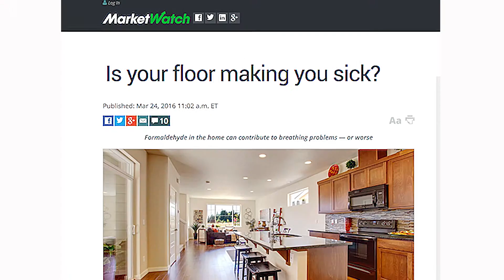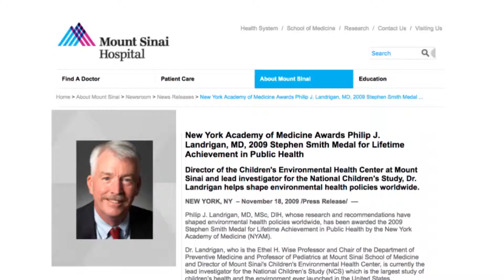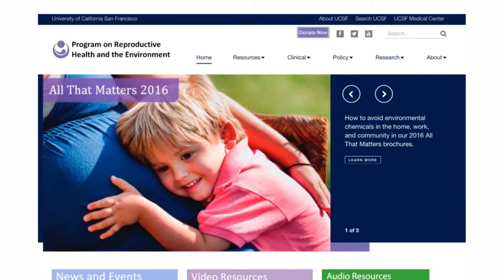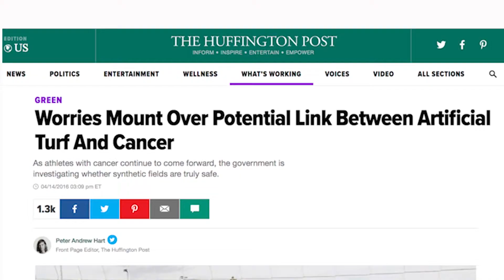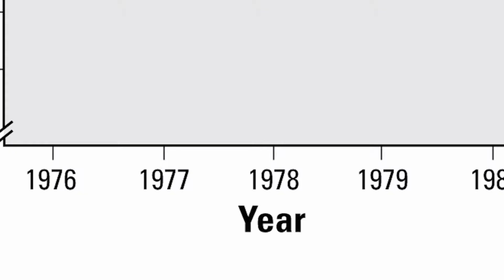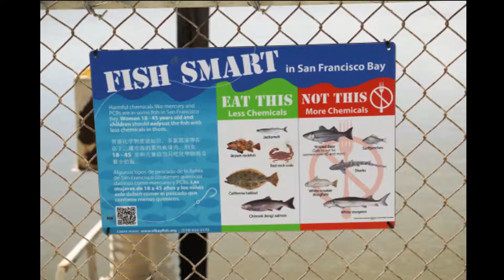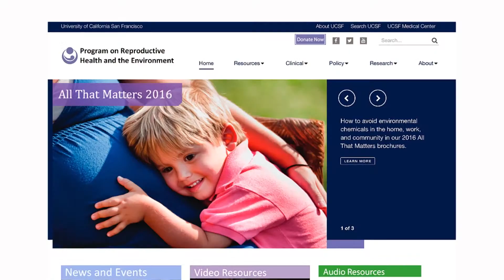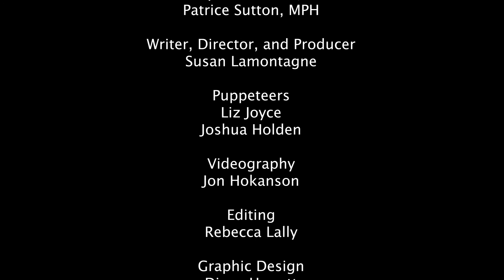60 MiNueTs Toxic Series (Full Film)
A puppet parody of CBS' 60 Minutes, 60 MiNueTs explores the impacts of toxic chemicals on human health.

In Toxic Bodies, 60 MiNueTs correspondent End Badly investigates how toxic chemicals are undermining our health.
In Politics of Science, 60 MiNueTs correspondent Lesley Stalled examines why it's so difficult to ensure that chemicals are safe.
In Buyer Beware, 60 MiNueTs correspondent Morley Safety uncovers what consumers need to know about toxics in their products.
In Dumbing Down of America, 60 MiNueTs correspondent Dan Rathernot reports on how chemicals in the environment, like lead, arsenic, and flame retardants, may negatively impact the brain.
In Money Talks, 60 MiNueTs correspondent Mike Wallets follows the money behind the corporations who are claiming that their products, and the chemicals used in them, are safe.

Produced for PRHE by Susan Lamontagne, Public Interest Media Group.